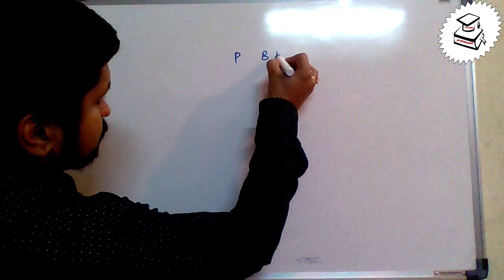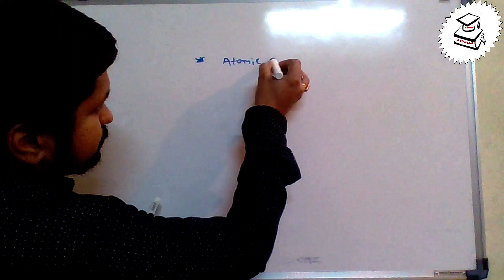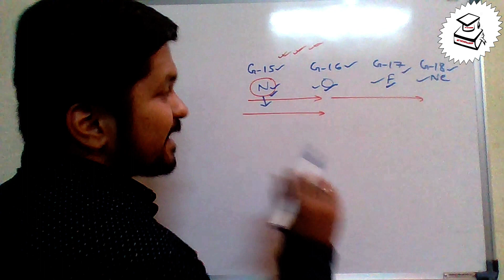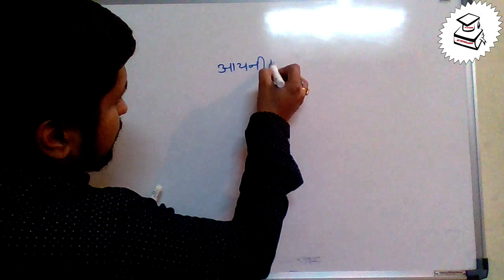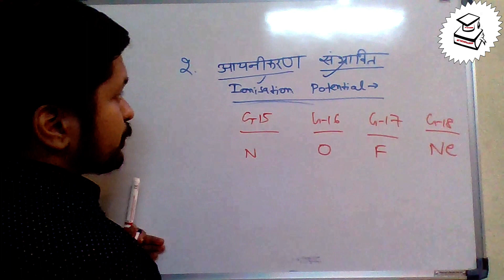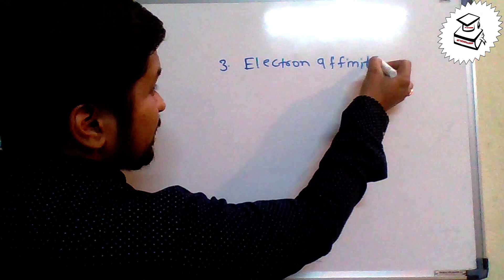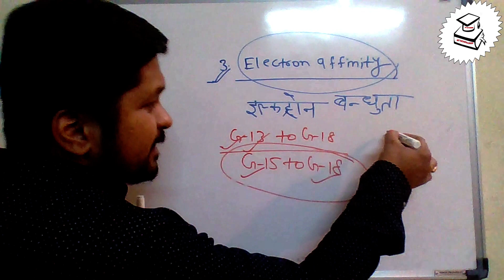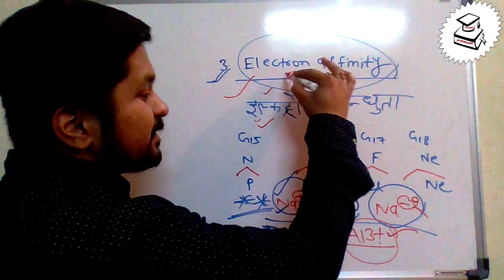P Block Elements Chapter - 7[NCERT] in English and Hindi Medium/ BSEB,UP BOARD 2019 By - Saurabh Sir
बिहार बोर्ड मैट्रिक Social Science (सामाजिक विज्ञान) V.V.I Objective+Subjective (Hindi Medium) Guess By-Saurabh Sir👇👇👇👇👇👇👇👇👇👇👇

बिहार बोर्ड Chemistry (रसायन विज्ञान) Hindi Medium
V.V.I (Short+Long Questions)Guess By-Saurabh Sir👇👇👇👇👇👇👇👇👇👇👇👇👇👇👇👇

बिहार बोर्ड Biology (जीव विज्ञान) Hindi Medium V.V.I (Short+Long Questions) Guess By Saurabh Sir👇👇👇👇👇👇👇👇👇👇👇👇👇👇👇👇👇

P block elements in Hindi Medium. P block elements in English Medium,Importrant topics of p block elements for bihar board and up board,group 15 in periodic table, group 16 in periodic table,group 17 in periodic table,group 18 in periodic table,ionisation potential,electron affinity.atomic size trend in p block elements.

This video i upload p block elements chapter - 7 [ NCERT] For BIHAR BOARD AND UP BOARD CLASS-12 BOARD EXAMINATIONS.